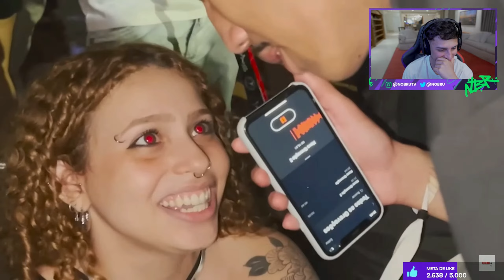NOBRU REAGINDO MOSKITAO NO ROLE ZARALHANDO E PEGANDO VÁRIAS !!!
Salve família, queria agradecer pelos 60 mil inscritos vocês são incríveis 😍 😍 😍 🥰 😍😍

🔴🔴SE VOCÊ FOR DETENTOR DOS DIREITOS AUTORAIS, POR FAVOR  ENTRAR EM CONTATO MOSTRADO A CIMA  ^⁠_⁠^

canal do nobru           @NobruTV
Canal do MOSKITAO         @MoskitaoVlog